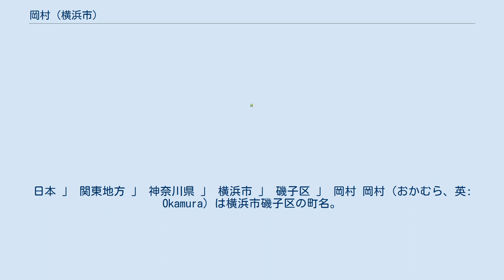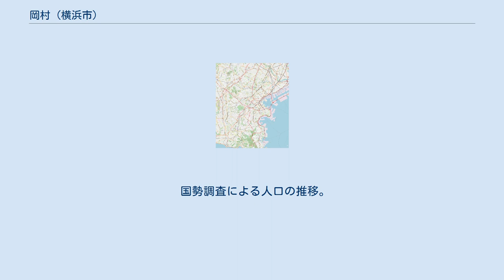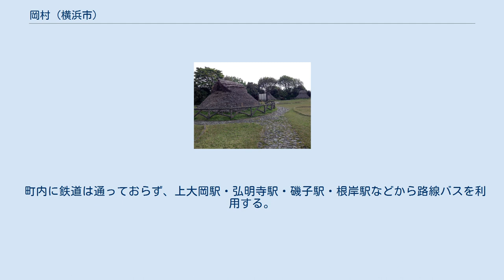岡村 (横浜市)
日本 」 関東地方 」 神奈川県 」 横浜市 」 磯子区 」 岡村 岡村（おかむら、英: Okamura）は横浜市磯子区の町名。
現行行政地名は岡村一丁目から岡村八丁目。
住居表示が実施済み区域。
また栄光の架橋や夏色を歌ったゆずの出身地でもある。
 磯子区北部に位置する。
町のほぼ中央、二丁目から六丁目にかけてに岡村公園、岡村天満宮、岡村梅林がある。
町の南部には上大岡東にまたがる久良岐公園が広がる。
 岡村はフォーク・デュオ「ゆず」の出身地であり、「岡村ムラムラブギウギ」など当地を歌った楽曲を発表している。
 また、大手オフィス家具メーカの「オカムラ」の社名の由来は、この地で創業されたことから来ている。
 住宅地の地価は、2014年（平成26年）1月1日の公示地価によれば、岡村5-9-6の地点で17万7000円/m2となっている。
 明治30年代には、縄文時代から古墳時代にかけての集落跡である三殿台遺跡が発見され、1961年（昭和36年）の発掘調査ののち国指定史跡となった。
竪穴住居跡などの遺構や復元住居などが現地で展示・公開されている。
地名は、土地が小高い丘となっていることから採られた。
 かつての久良岐郡禅馬村であり、のちに岡村・滝頭村・磯子村に分村した。
 2021年（令和3年）7月31日現在（横浜市発表）の世帯数と人口は以下の通りである。
 2016年（平成28年）現在の経済センサス調査による事業所数と従業員数は以下の通りである。
 町内に鉄道は通っておらず、上大岡駅・弘明寺駅・磯子駅・根岸駅などから路線バスを利用する。
 教育機関は一丁目に横浜市立岡村中学校、四丁目に横浜市立岡村小学校、二丁目に横浜学園高等学校がある。
四丁目には神奈川県立外語短期大学もあるが、2011年4月に閉学した。